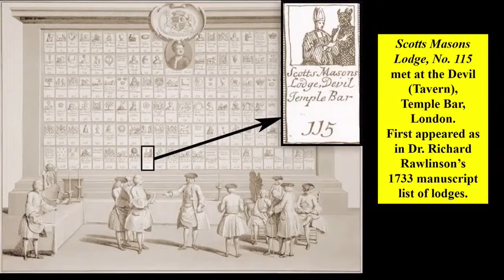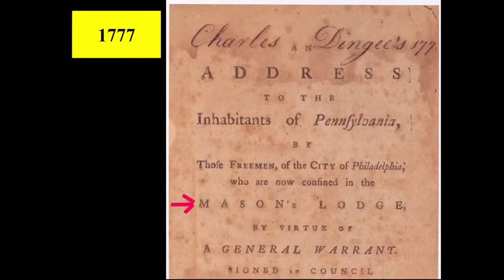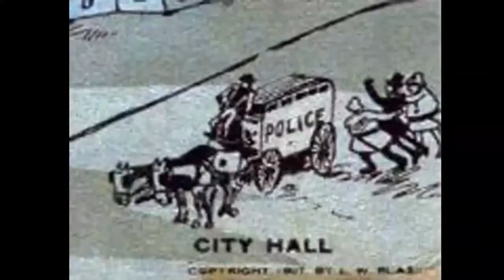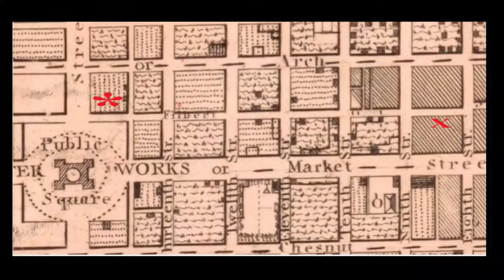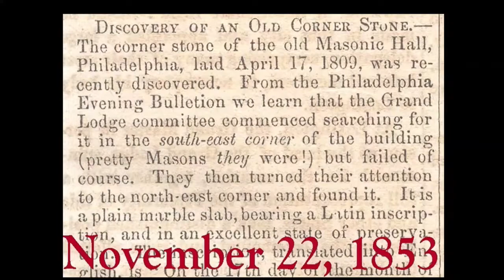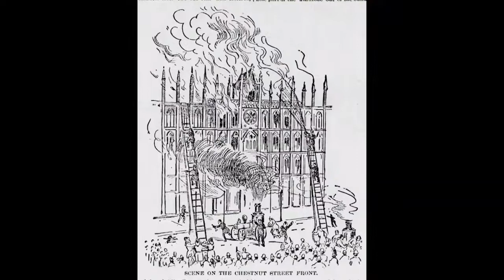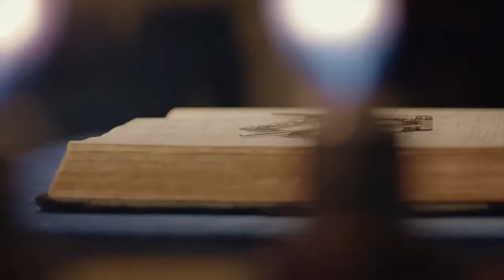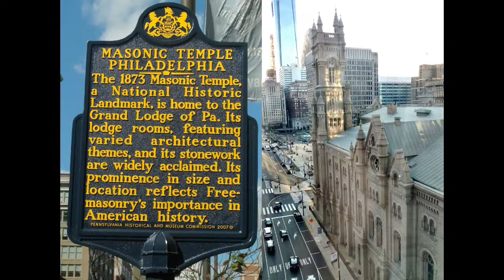150th Year Masonic Temple Rededication Philadelphia PA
A public rededication of the building is planned for 3 p.m. on Saturday, June 24, 2023